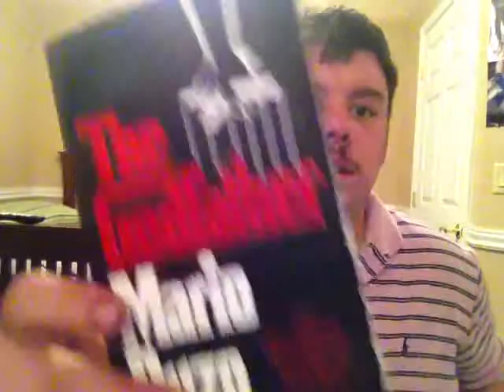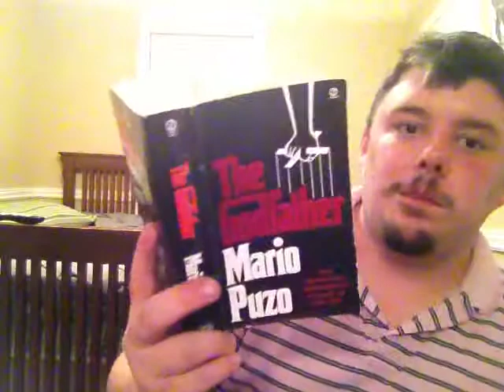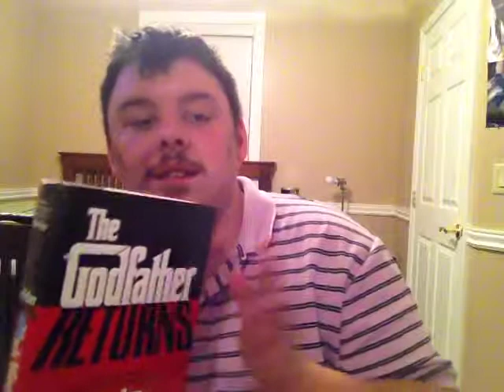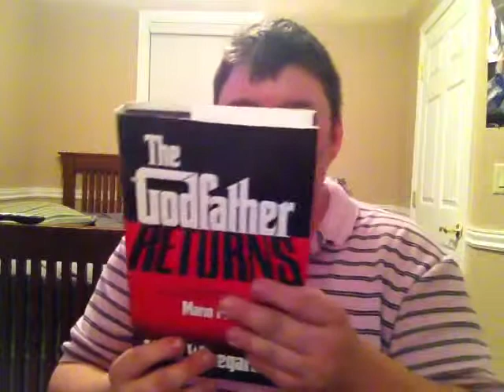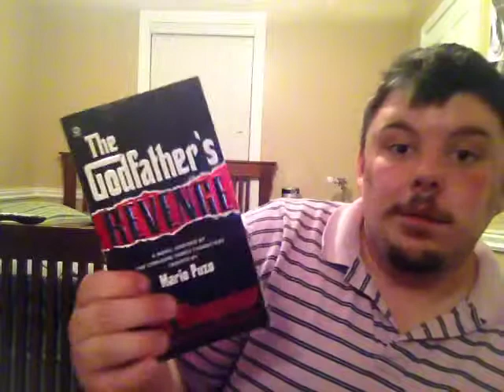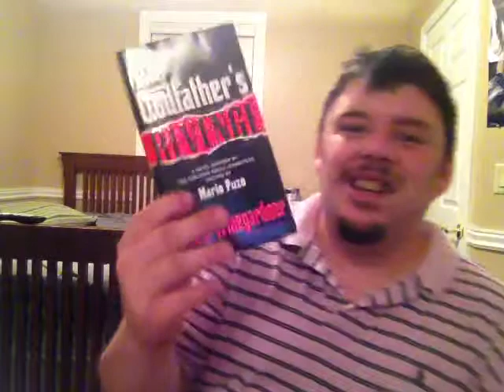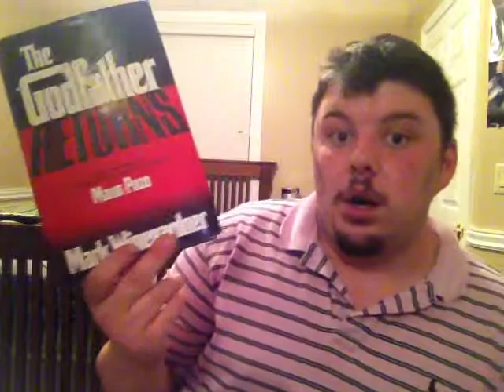Don Farva gives a book review and the future of the channel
I do a book review and talk about the future of the channel